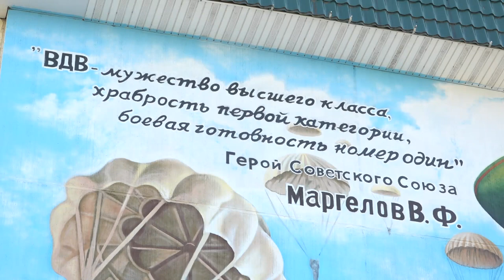Граффити в Кубинке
В Кубинке на улице Армейской, на торцевой части дома появилось граффити с изображением легендарного генерала, основателя ВДВ Василия Маргелова. Андрей Иванов вместе с военнослужащими и жителями военного городка оценил работу уличных художников.